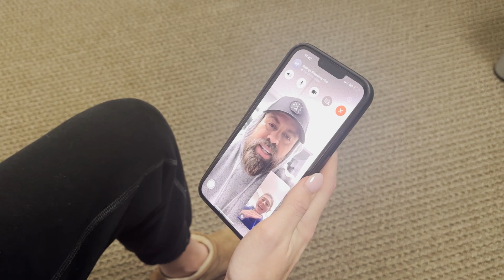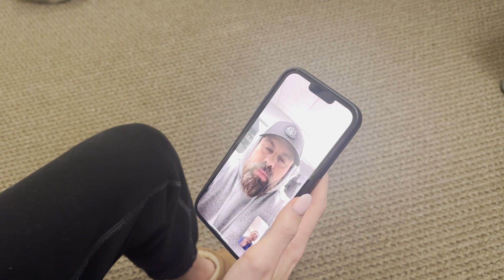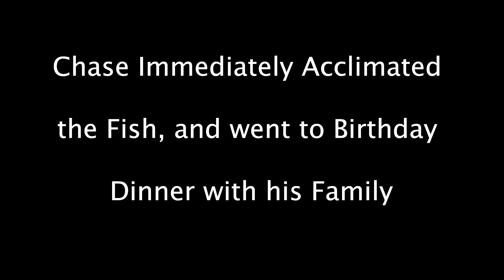Girlfriend Surprises Me with Dream Fish from PREDATORY FINS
In this video, I my fiancé surprises me with my dream fish for my 21st birthday! I can't wait to see these fish in my new monster pond!